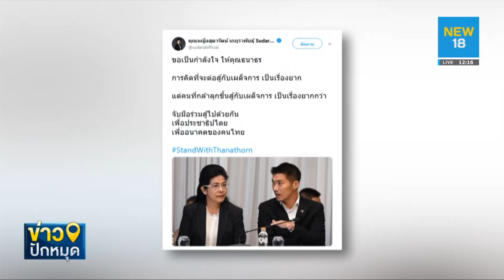"ปิยบุตร" ไม่รับคำตัดสิน-จ่อชุมนุมอย่างสงบ | NEW18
"ปิยบุตร" ยันไม่เห็นด้วยกับคำตัดสินของศาลรัฐธรรมนูญ ที่วินิจฉัยให้ "ธนาธร" พ้นสภาพจากการเป็น ส.ส. ลั่นพร้อมชุมนุมทางการเมืองอย่างสันติ